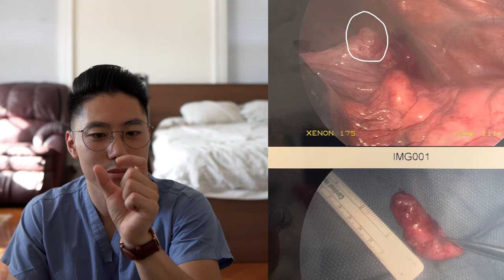My lung collapsed during COVID quarantine | Harvard Medical School Vlog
I'm back! Here's an update you on a journey I've been on over the last couple of months, and how things have been on my NEUROLOGY rotation.

As health professionals, we have a huge privilege of taking care of our patients. But as a patient, we realize that the right diagnosis and treatment aren't all that matter.

Check out Unconditional Publishing, a multimedia project started by classmates at Harvard that highlight the stories and voices of future medical professionals who live with a health condition.

*The information in this video is not intended nor implied to be a substitute for professional medical advice, diagnosis, or treatment. All content contained in this video is for general information purposes only and does not replace consultation with your own doctor or health professional.